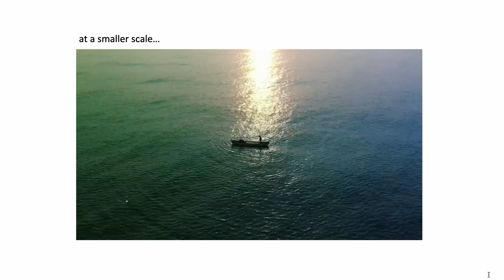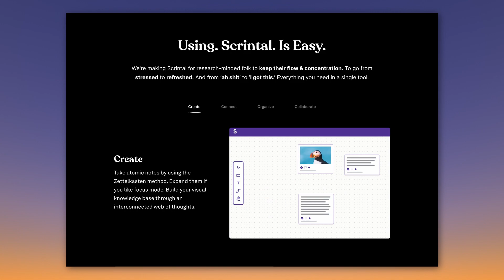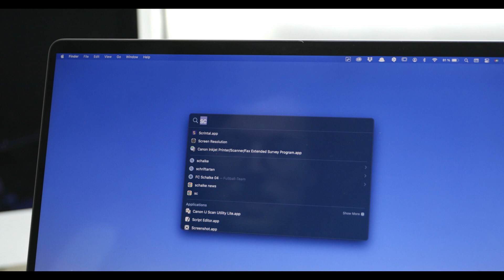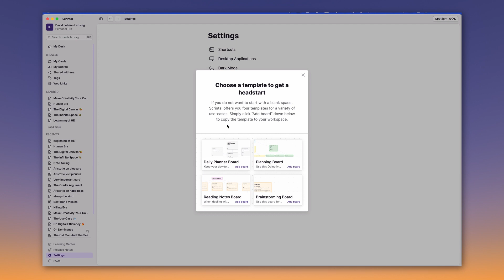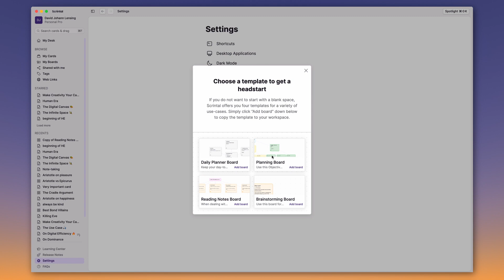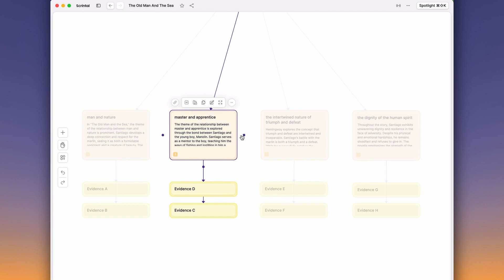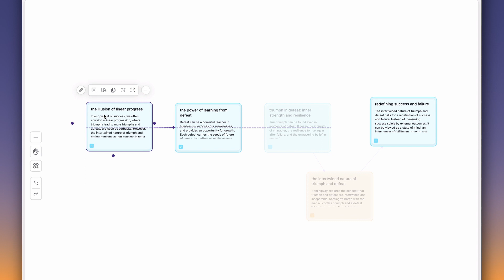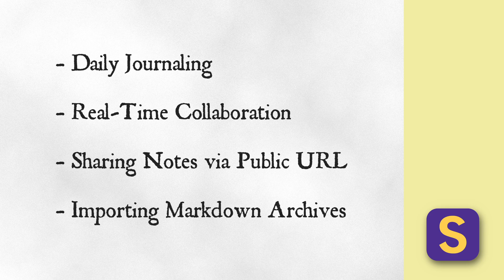Using Scrintal for Visual Note-Taking In Infinite Space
👉 Want to try Scrintal yourself? Here you go

00:00 Intro
00:35 Note-taking on an Infinite Canvas | OneNote, Obsidian
02:48 Getting Started with Scrintal
03:40 Digital Efficiency with Templates and Hotkeys
04:32 Taking Reading Notes in Scrintal
06:02 Zettelkasten Method via Visual Note-taking

As an example, I'll process some Literature or Media Notes (or Reading Notes, as you could call them as well) from Hemingway's »The Old Man And The Sea«. So if you, regardless of the app, are interested in personal knowledge management, note-taking and the Zettelkasten method, this is for you.